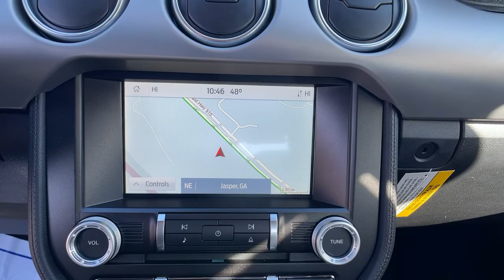2021 Ford Mustang Jasper, Canton, Woodstock, Alpharetta, Kennesaw, GA F6405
Blue New 2021 Ford Mustang available in Jasper, Georgia at Shottenkirk Ford of Jasper. Servicing the Canton, Woodstock, Alpharetta, Kennesaw, GA area.
2021 Ford Mustang GT Premium - Stock#: F6405 - VIN#: 1FA6P8CF5M5139818

Recent Arrival!brbrbrAntimatter Blue Metallic 2021 Ford Mustang GT Premium RWD 5.0L V8 Ti-VCTbrbrbrPricing includes all Factory Rebates. See Dealer for Details.